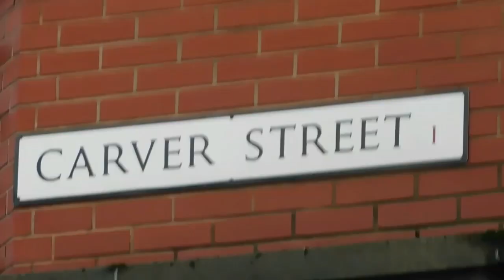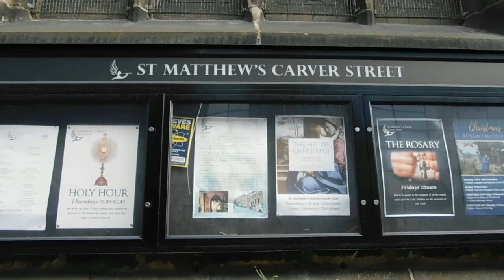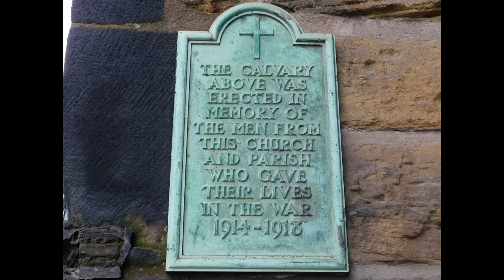St Mathews, Sheffield...pre reset hi tech mud flood building.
A lovely little church/power building i came across on a trip to Sheffield so i whipped out my camera and recorded the beautiful little building with my thoughts along the way.

Music kindly provided by friend and musician Ivan Nio